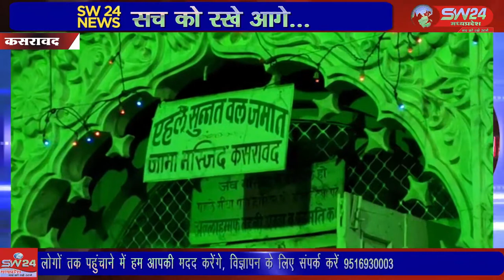SW 24 News Madhyapradesh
शब-ए-बारात मुसलमानों के त्यौंहारों में से एक बड़ा आला दर्जे का त्यौहार है. मुसलमानों को ऐसी धारणा है कि अगर इंसान शब-ए-बारात की रात सच्चे दिल से अल्लाह की इबादत करते हुए अपने गुनाहों से तौबा की जाए तो अल्लाह उसके हर गुनाह को माफ कर देता है। कसरावद से अकील खान की रिपोर्ट